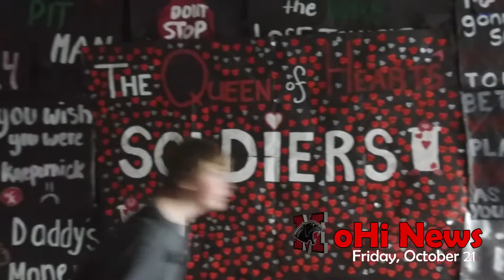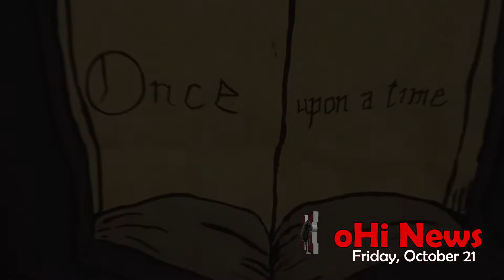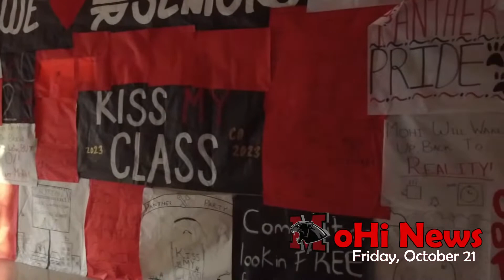Copy of My Broadcast